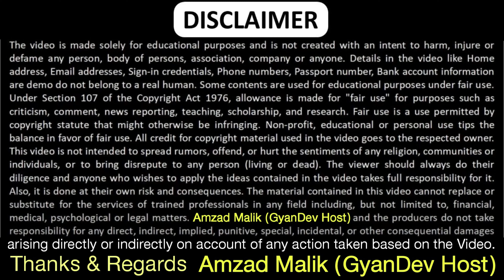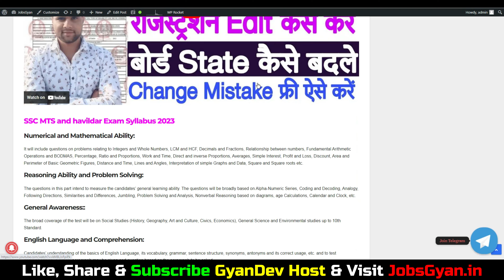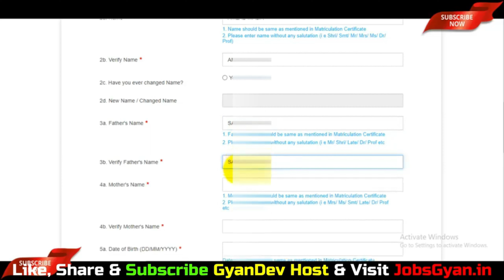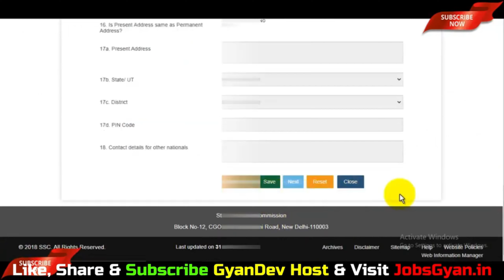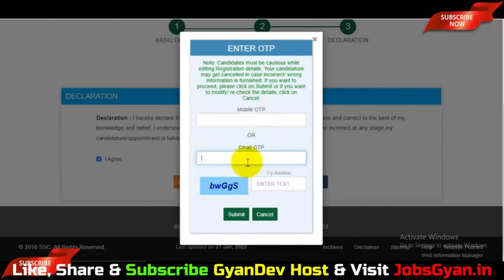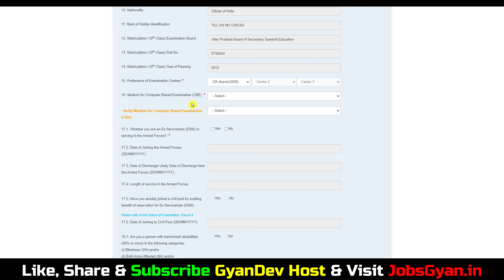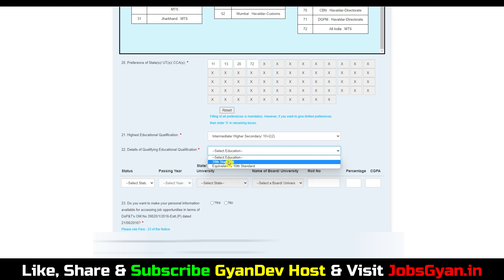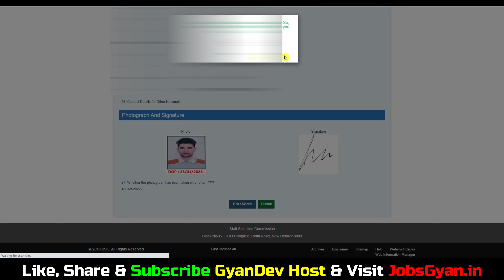SSC MTS Online Form 2023 Kaise Bhare | SSC MTS Online Apply 2023 | SSC MTS Form Fill Up 2023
SK Books MTS Best Book Buy Links
SSC MTS Guide Hindi:
Dosto, is video me maine aapko SSC MTS Online Form 2023 ke bare me jise dekhkar aap log is bharti k bare me puri jaankari step by step jaan payenge, i hope ye jaankari aapke liye faydemand rahegi. so do watch full video..
The SSC MTS Recruitment 2023 Notification has been announced by Staff Selection Commission. Candidates also search it as SSC MTS Bharti 2023. Apply online for SSC MTS Vacancy 2023 Applicants who want to apply for SSC MTS Notification 2023 should check out the complete details.

Aapka Dost
GyanDev Host

All the Information which i shown in the video like, email address, registration id, user id, any password, sign-in credentials, name, father name, mothers name, home address like correspondence/persent address or permanent address, contact number/ telephone number, educational qualification details, any ID, photo, signature, documents, passport number, pan number, aadhar number, medical records, bank account information etc are dummy, which means all the above mention details which i show in some of our video's is not belong to any individual, living or dead person of this world, All the information is imaginary for educational purpose to explian viewers that where what you have to fill, team youtube if the information does violation of harassment policy then i am (Amzad Malik) the fuly responsible for it but as i mention all the information does not belong to any real humman all details are imaginary just to teach people. Thanks